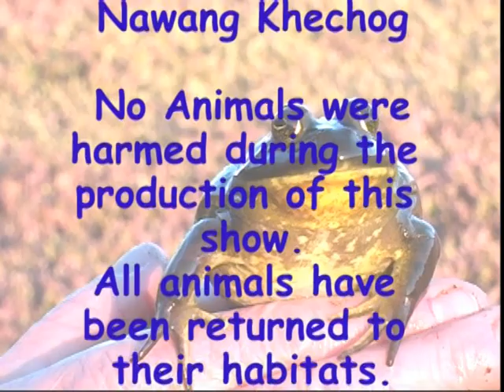Wild Cape Cod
Peter Trull talks about Amphibians on Cape Cod